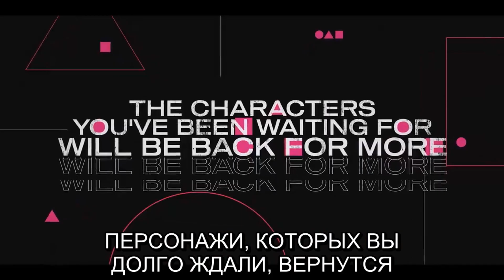Игра в кальмара (2 сезон, 2023) | Анонс актерского состава | Нетфликс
Игра в кальмара 2 / Squid Game (Season 2)

Игра, которую мы все так долго ждали, возвращается.
В главных ролях Ли Чжон Чжэ, Ли Бен Хон, Со Чжун, Гон Ю и новые игроки.
Вы готовы к следующему раунду?